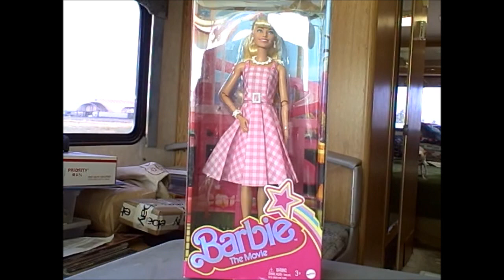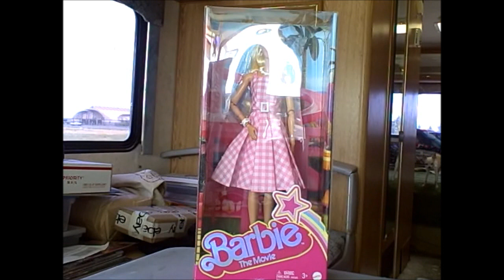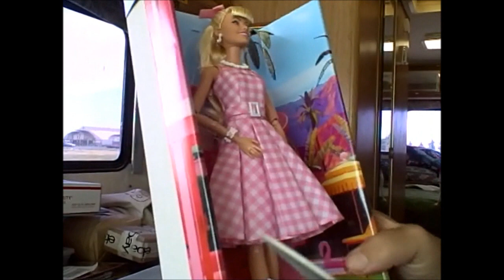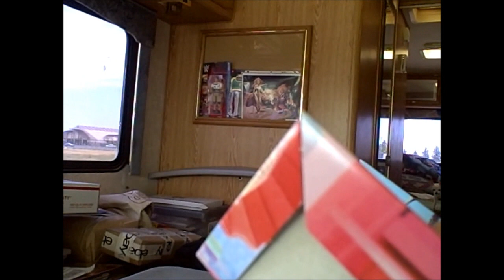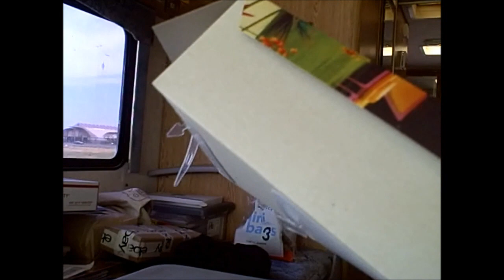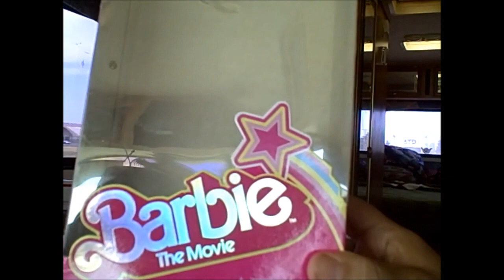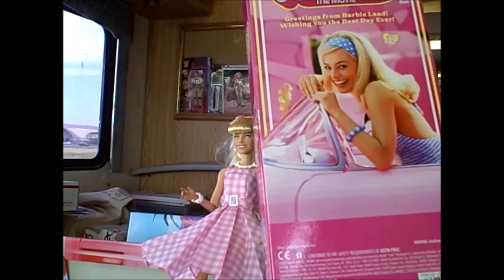The Sounding Board 2023: Opens Barbie The Movie Doll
Agis 261 opens and reviews Barbie The Movie Doll.